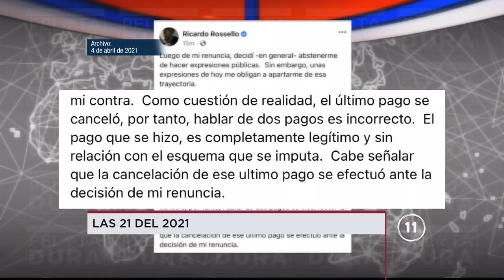LAS 21 DEL 21